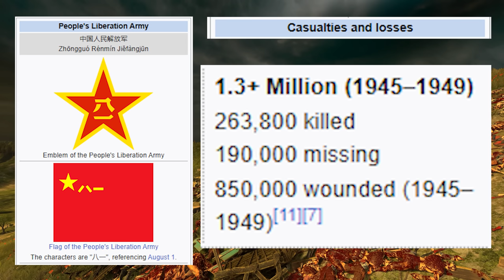I turned the empire into a desert in Total Warhammer 3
What would happen if the emperor woke up dead?

I learned a lot making this video and experimented with many new approaches and work flows as I did. It ended up taking a lot longer than I expected, and came out a little more stylistically inconsistent than I had intended. Overall, I hope you enjoy the content and I look forward to taking the lessons of this video forward to the next one!

⚒️ MODS USED ⚒️

World of Corruptions
All Diplomatic Options - Vassalize, Liberate, Confederate
Faction Unit Cards
Dynamic World
Simple Dynamic Settlements
Building Progression Icons III

🏠 COMMUNITY  🏠

⭐ SUPPORT ⭐